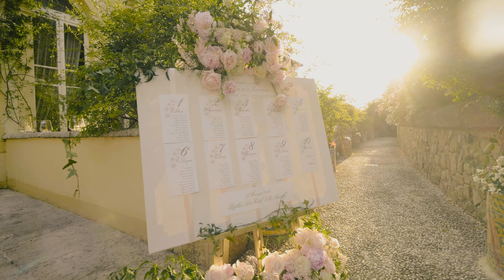PALAZZOEVENTI: wedding of Angelina & Maksim in Byblos Art Hotel, Verona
Video: Alvin Graziano